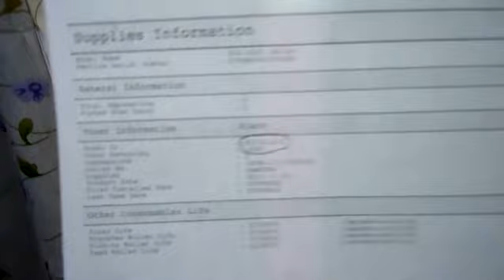refill toner samsung ml 2165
toner imprimante samsung scx 3405

toner samsung m2020